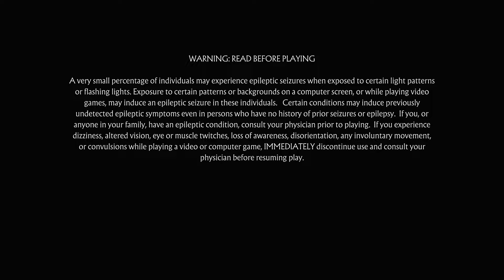Mortal Kombat 11 Title Screen (PC, PS4, Xbox One, Switch)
What you get when you fire up Mortal Kombat 11.
Title Screen Captured on a Xbox One X.